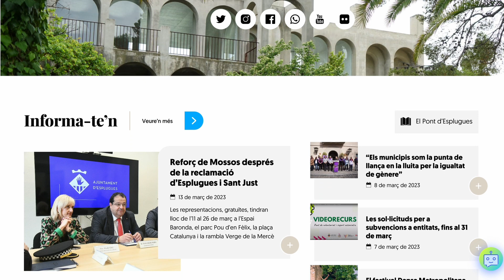Estrenem web de l'Ajuntament - Esplugues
💻 ESTRENEM WEB!

🕶️ Més visual
✅ Més accessible
⚡️ Més àgil
💬 Que et parla de tu a tu
🤖 On trobaràs tot allò que necessites amb el cercador i l'EspluBot
📍 I gaudiràs de la ciutat amb l'agenda

📢 El projecte és fruit d'una proposta del Pressupost Participatiu.

👉 Esplugues a un clic! ➡️ Visita